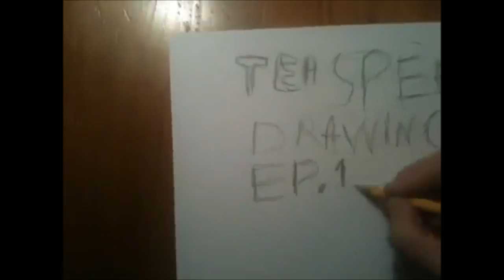Teh Speed Drawing Ep. 1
I'm drawing a tree:)